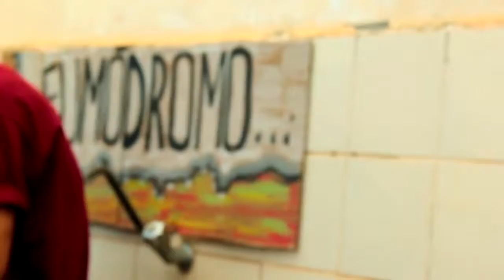Resistência Especial | Aftermovie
Resistência Especial deixou saudades!
Confira o aftermovie desse evento, realizado no dia 12 de fevereiro de 2017.